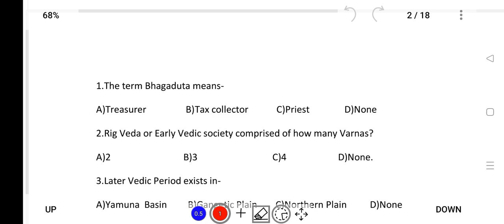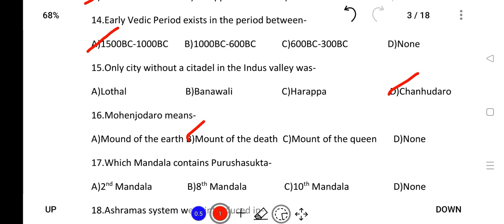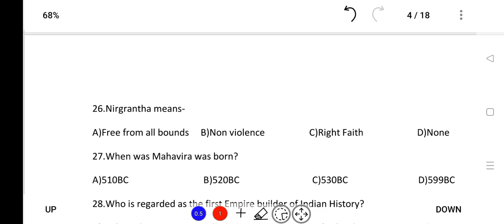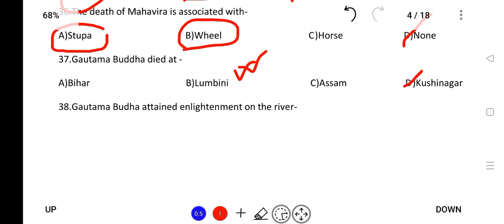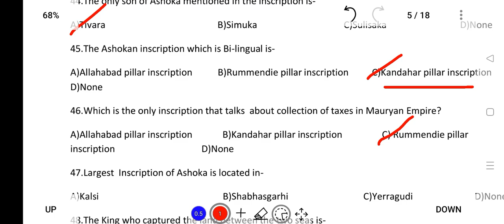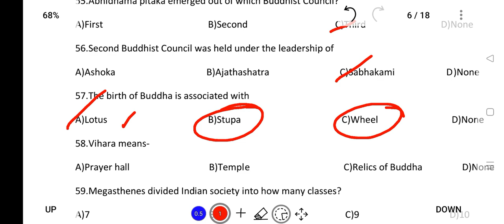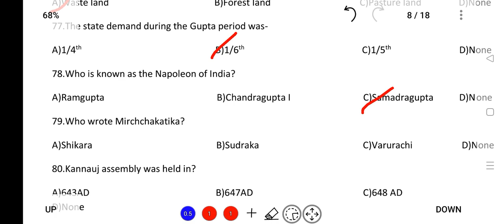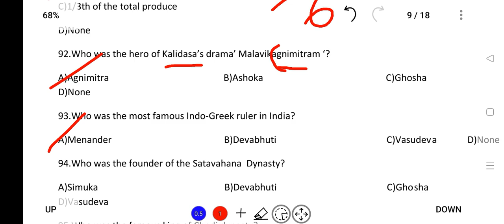NPSC Mains 2021 Paper-1 | Ancient and Medieval History MCQs Part-1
This video has been created to provide free education to all those aspirants who are preparing for NPSC Civil Service.